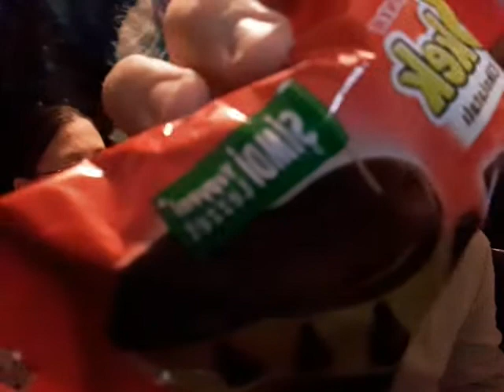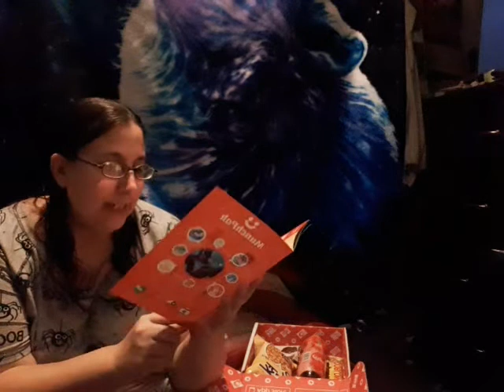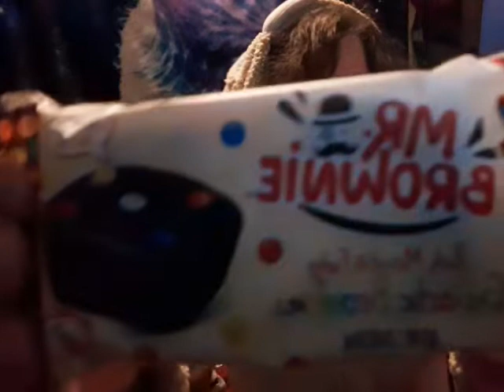MUNCHPAK #2 WITH MY FIANCEE